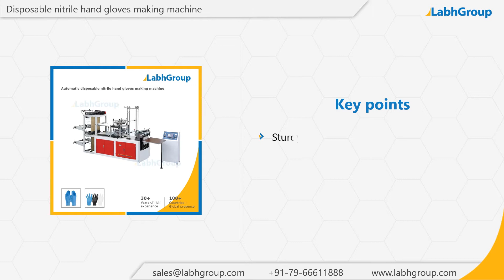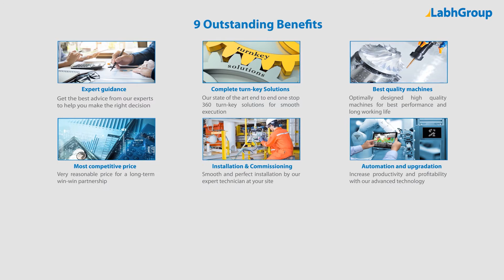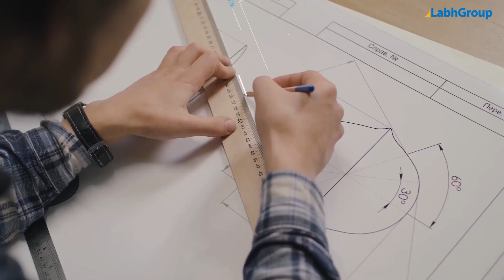Disposable nitrile hand gloves making machine | Automatic nitrile gloves making machine | Labh Group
Best quality Disposable nitrile hand gloves making machine from Labh Group - A Global leader with 30+ years of experience and presence in 100+ countries worldwide and serving 10,000+ delighted customers throughout the world.

► Key points : Disposable nitrile hand gloves making machine

• Optimally designed equipment for best performance

► Salient features : Disposable nitrile hand gloves making machine

► Why choose Labh Group for your Disposable nitrile hand gloves making machine requirements

9 reasons why companies across the globe keep choosing Labh Group

You are invited to buy Disposable nitrile hand gloves making machine from Labh Group